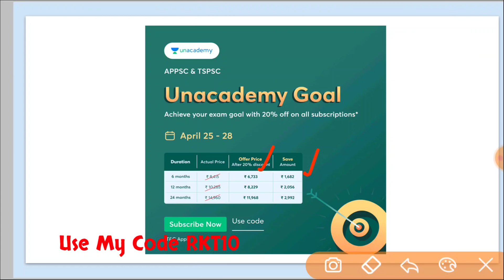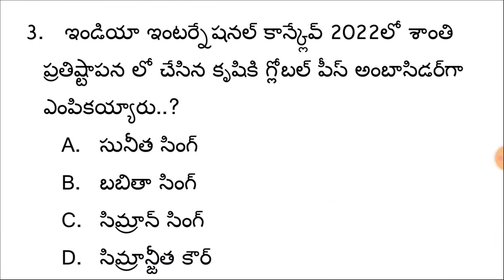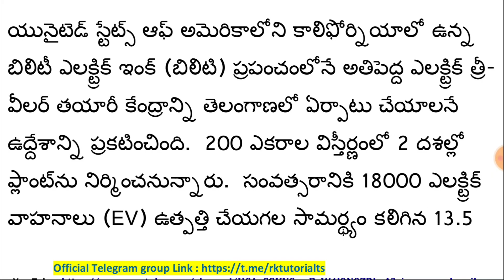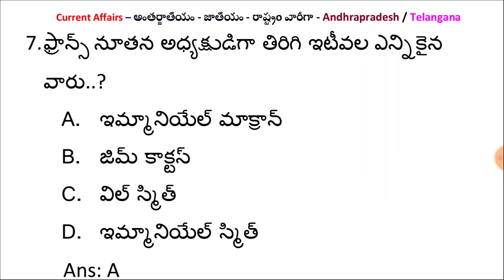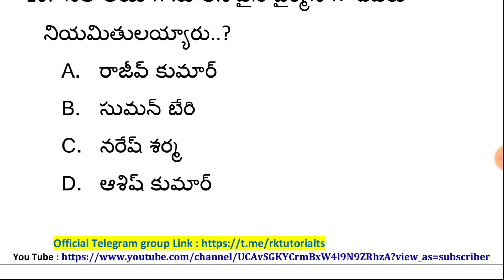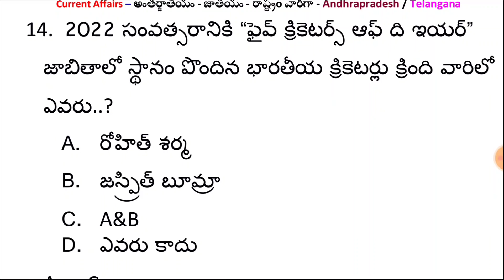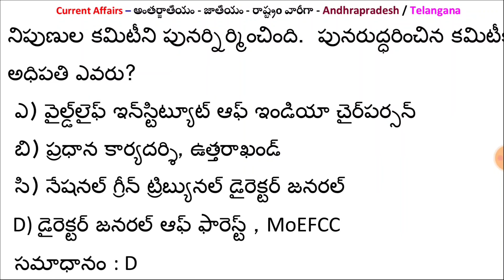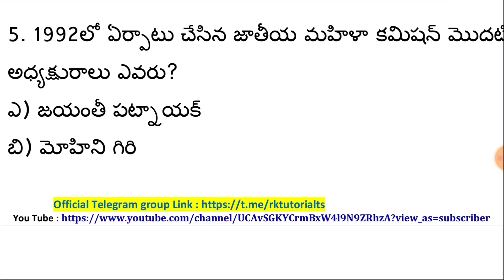Daily Current Affairs &GK-24&25-04-2022 | APPSC/TSPSC & For all Competitive Exams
4. WEBINAR BY RAMABABU DABBI
5. Jr. Assistant cum Computer Assistant Free Test